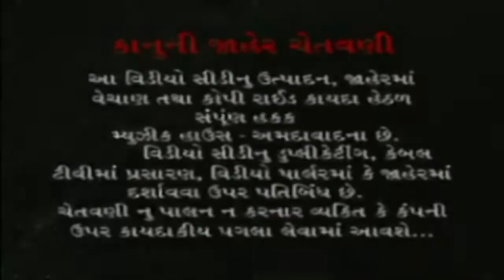Gujarati Bhaktigeet Song | Sant Padharya Tu To Re | Gujarati Bhajan | Gujarati Devotional Song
PRESENTING  Gujarati Bhajan | Gujarati Bhaktigeet Songs | Gujarati Devotional Songs By Jamnaben Godaliya

Title    :  Santwani - Part 20

Director :  Atul Patel

Singer   :  Jamnaben Godaliya

Lable    :  Lalen Music